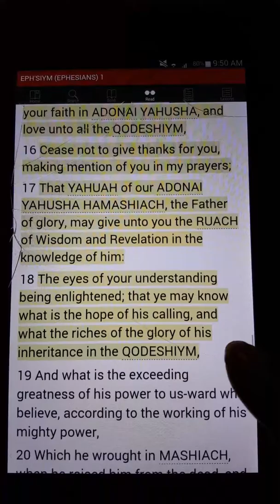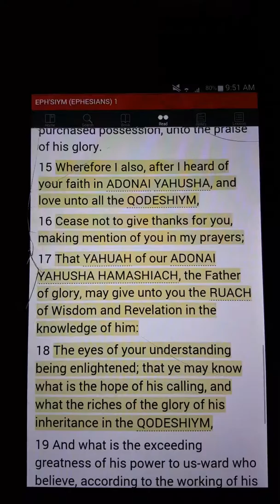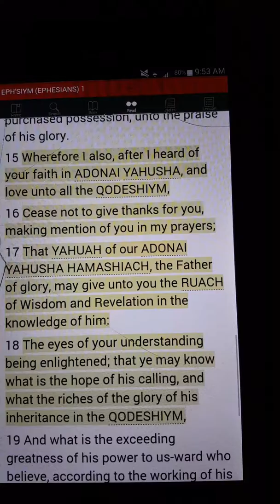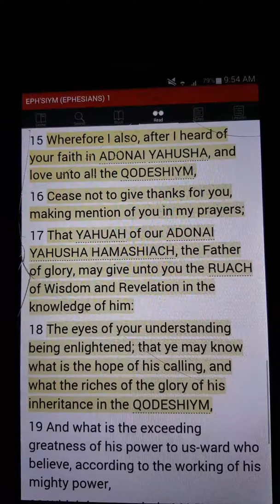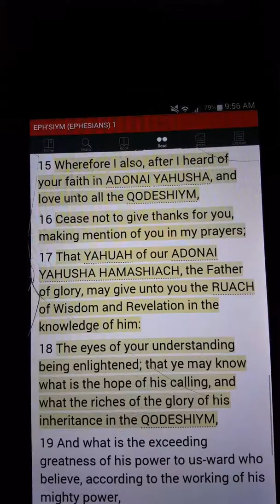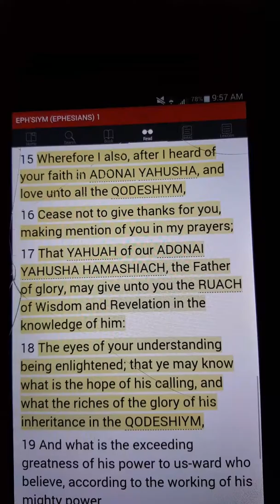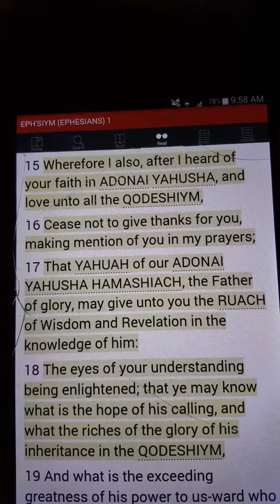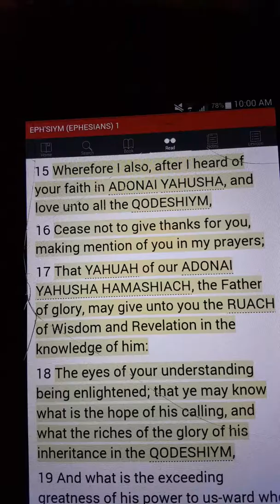HOW are YOU PRAYING for other people? 🙏🏾 Ephesians 1:15-18 Today's Scripture With Ayaba G.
To receive notifications when a new video is uploaded hit the picture of the bell. 🔔

Until the next time I will leave you with SHABBAT SHALOM!